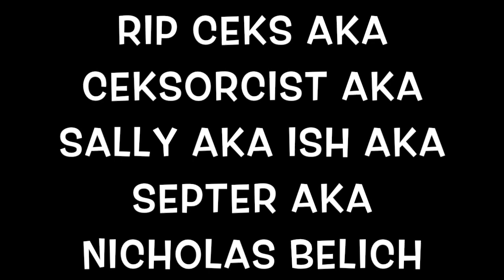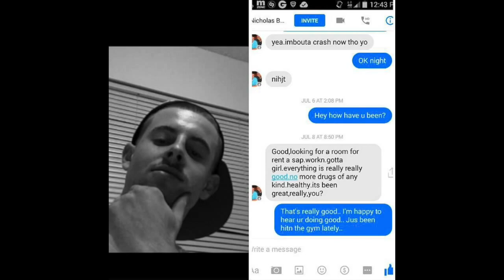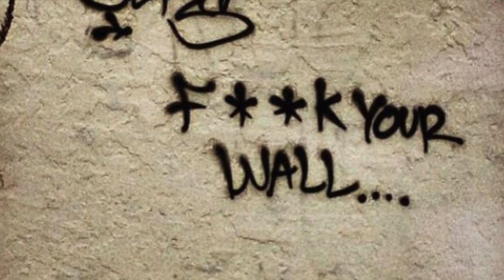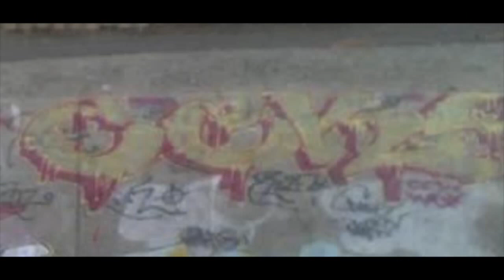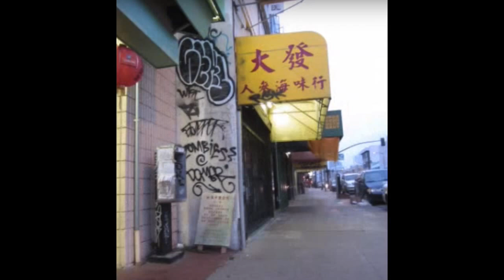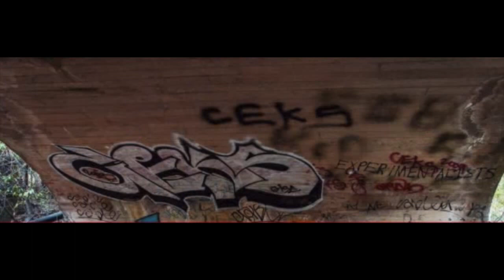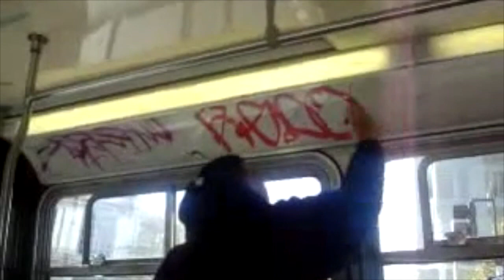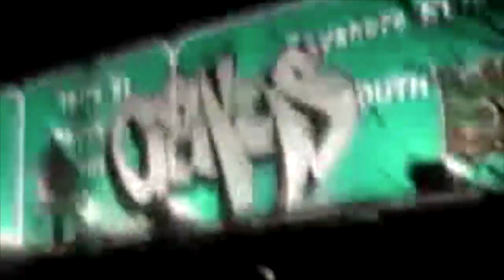Nicholas "CEKS" Belich Tribute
RIP to the king himself...